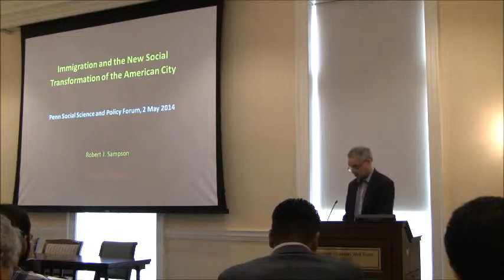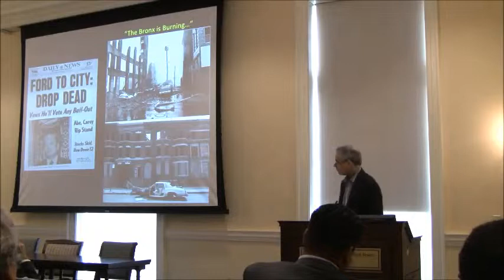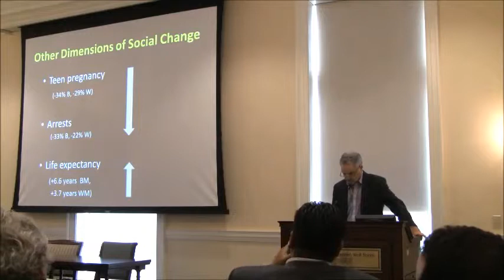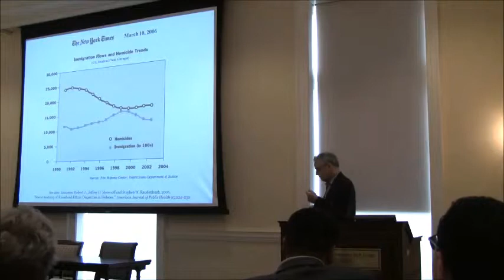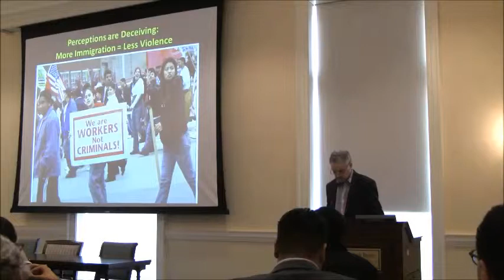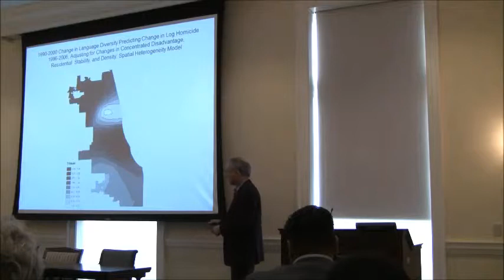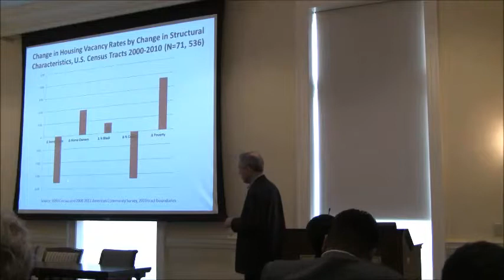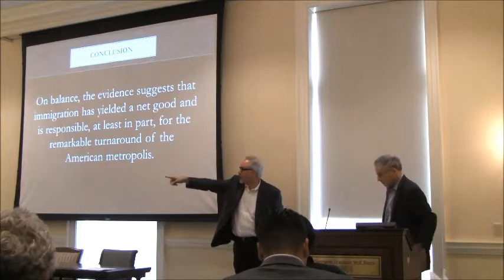Keynote Robert Sampson